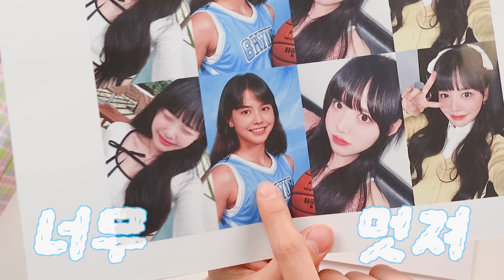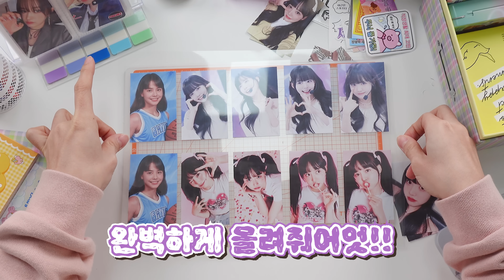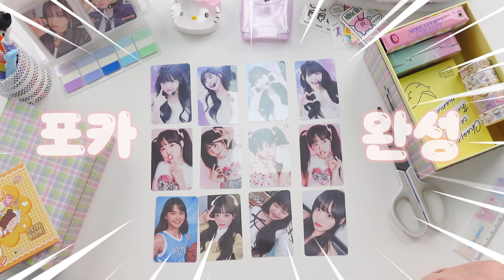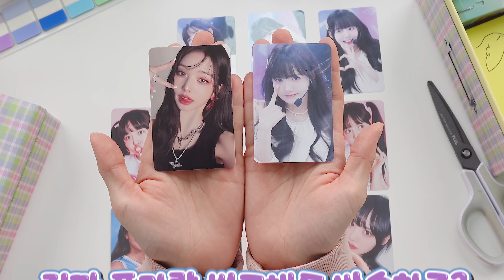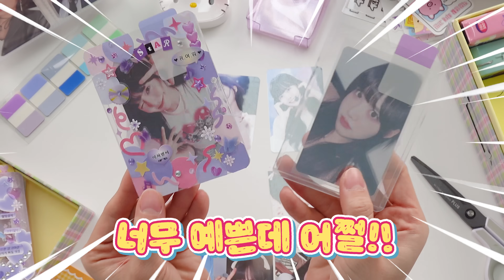다이소 재료로 아이돌 포카를 직접 만든다고?! 옐언니 포카계 도전!!💗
✨옐언니SNS✨